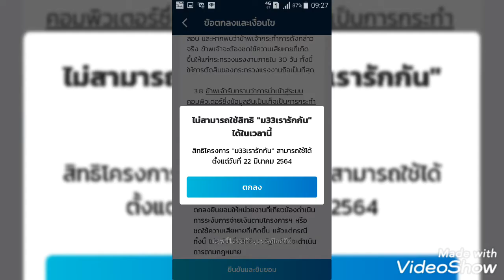ม.33 สแกนหน้า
ม.33 ลุงอี้ดสแกนหน้ายากแค่ไหนไปดูกัน.55